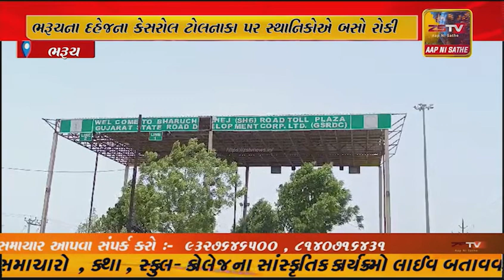ભરૂચના દહેજના કેસરોલ ટોલનાકા પર સ્થાનિકોએ બસો રોકી હેરાનગતિ કરતા હોવાના આક્ષેપો સાથે ...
ભરૂચના દહેજના કેસરોલ ટોલનાકા પર સ્થાનિકોએ બસો રોકી હેરાનગતિ કરતા હોવાના આક્ષેપો સાથે ટોલનાકાના પર હલ્લો બોલાવ્યો, નિરાકરણ ન આવે તો આંદોલનની ચીમકી આપવામાં આવી